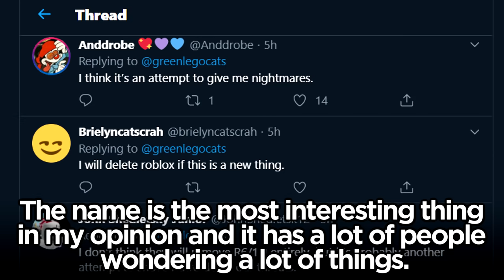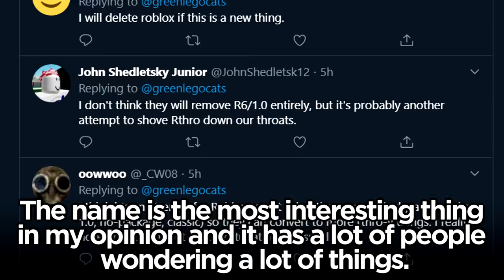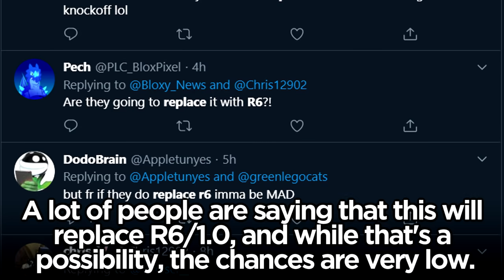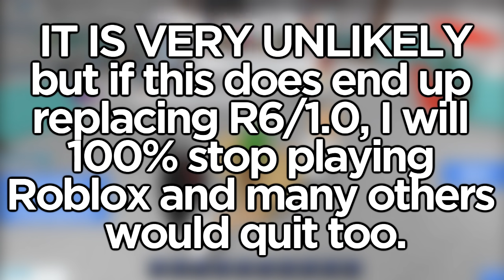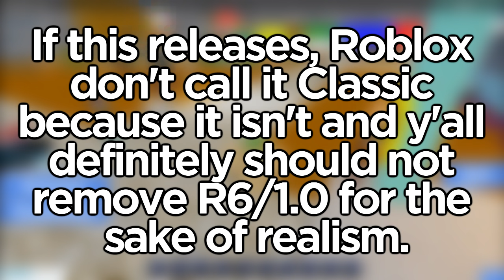Roblox's new "Classic" Avatar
A leaked package released called "Classic Blocky". It is neither of those.

GET THIS APP CUZ YOUTUBE IS BROKEN AND DOESN'T ALWAYS LET YOU KNOW THAT I UPLOAD